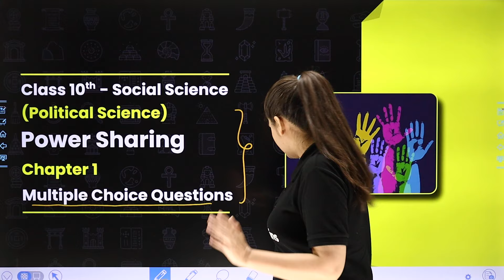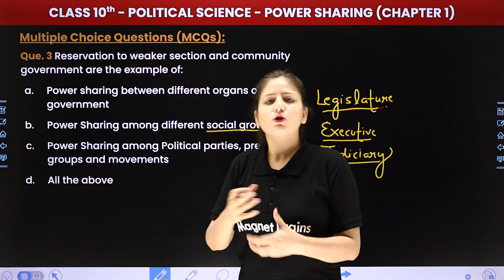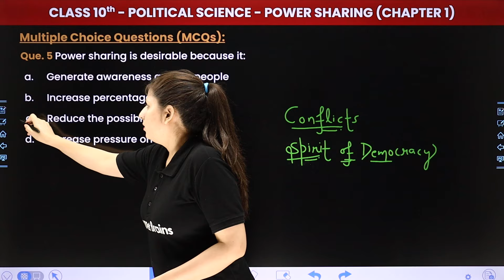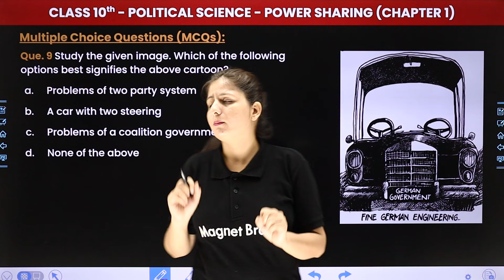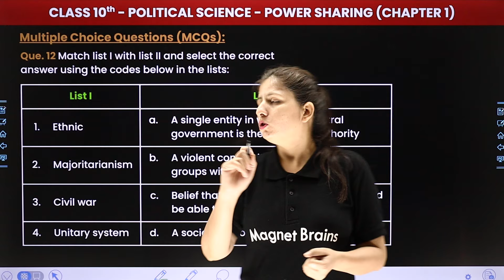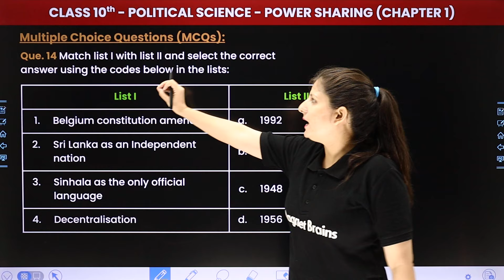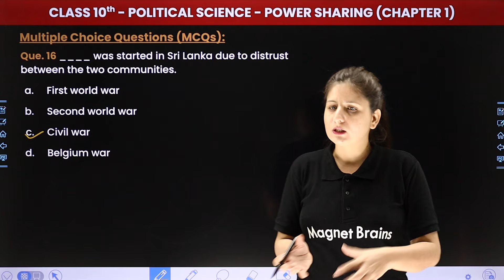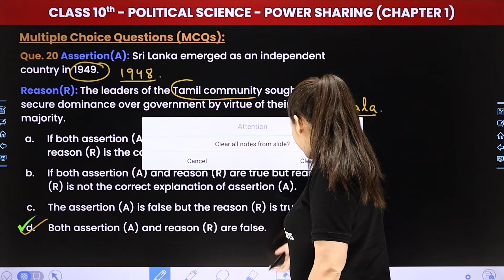Power Sharing - Multiple Choice Questions | Class 10 Political Science Chapter 1 | CBSE 2024-25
✔️ Class: 10th
✔️ Subject: Political Science
✔️ Chapter: Power Sharing (Chapter 1)
✔️ Topic Name: Multiple Choice Questions
✔️ Topics Covered In This Video (by Shweta Ma'am): In this captivating video, Ma'am guides you through the fascinating realm of Class 10th  Political Science, focusing on the topic of 'Multiple Choice Questions' within Chapter 1 "Power Sharing" Dive deep into the captivating world of Political Science as we explore key concepts essential for success in your studies. Join us as we simplify complex topics and make learning fun and engaging for all Class 10th students.
00:00 Introduction: Power Sharing - Multiple Choice Questions
00:51 Multiple Choice Questions: (Que. 1 to 5) - Que. 1 Belgium successfully solved its problem by:
01:25 Que. 2 -Which of the following was not a provision of the Act of 1956 passed in Sri Lanka?
04:32 Que. 3 - Reservation to weaker section and community government are the example of:
05:54 Que. 4 - Why power sharing between different organs of the government is being referred as the horizontal distribution of power?
08:43 Que. 5 - Power sharing is desirable because it:
10:41  Multiple Choice Questions: (Que. 6 to 12) - Que. 6 Look at the given Sri Lanka map and mention the colored region where Sinhala speaking communities lived?
19:04 Que. 12 - Match list I with list II and select the correct answer using the codes below in the lists:
21:12 Que. 13 - Match list I with list II and select the correct answer using the codes below in the lists:
32:55 Que. 20 - Assertion(A): Sri Lanka emerged as an independent country in 1949.
Reason(R): The leaders of the Tamil community sought to secure dominance over government by virtue of their majority.
34:05 Website Overview

mcq of power sharing
power sharing class 10 mcq
mcq questions for class 10 political science chapter 1
power sharing class 10 multiple choice questions
power sharing class 10 mcq with answer
multiple choice questions power sharing with answers
multiple choice questions power sharing class 10
class 10 political science chapter 1 multiple choice questions
class 10 civics chapter 1 mcq